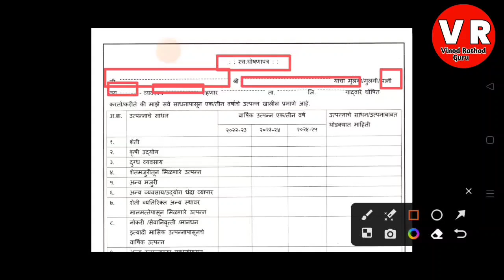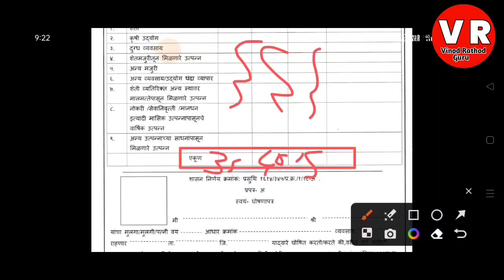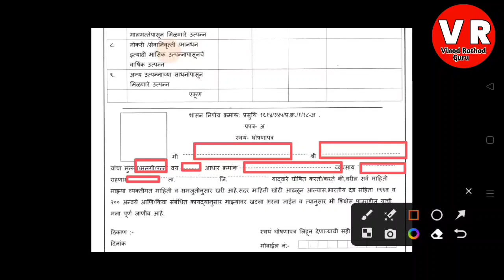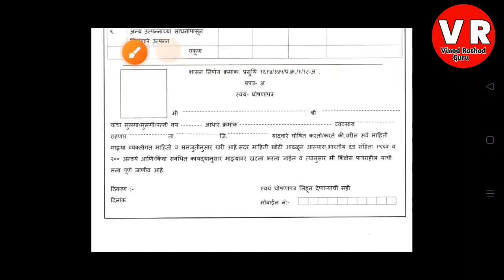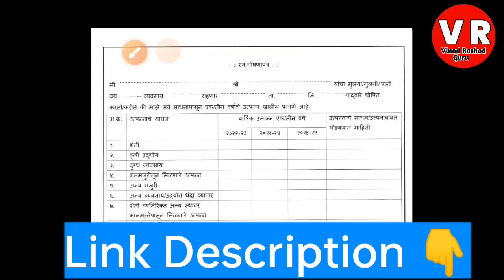Self Certification Mukhymantri Majhi Ladaki Bahin Yojana || Self Certification From Download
Self Certification For Ladki Bahin Yojana | Self Certificate Mhanje Kay Download Self Certification

About Video - Self Certification Mahnje Kay लाडकी बहीण योजनेचा ऑनलाईन फॉर्म भरण्यासाठी रेशन कार्ड उत्पन्न दाखला लागतो. परंतु खूप जणांकडे केसरी व पिवळे रेशन कार्ड नाही आणि त्याशिवाय उत्पन्न दाखला काढता येणार नाही. म्हणून अशा उमेदवारांसाठी आता सेल्फ सर्टिफिकेशन हा पर्याय काल उपमुख्यमंत्री देवेंद्र फडणवीस यांनी बोलताना सांगितला. तर नेमकं हे सेल्फ सर्टिफिकेशन म्हणजे काय सेल्फ सर्टिफिकेशन लाडकी वहिनी योजनेसाठी काय कामाचे ते कुठे मिळेल कुठून डाऊनलोड करायचं संपूर्ण माहिती व्हिडिओमध्ये दिले आहे.

Important Point Coverd in Video
Self Certification Mahnje Kay ladki bahin yojana
How to download self Certification For Ladki Bahin Yojana
Mukhymantri Ladki Bahin Yojana Self Certification PDF Download
self certification mukhyamantri majhi ladki bahin yojana pdf download

Mukhyamantri Mazi Ladki Bahin Yojana Form Kasa Bharava?📝

Ladli Behna Yojana Online Form Fill 📝

mukhyamantri mazi ladki bahin yojana form kasa bharaycha

mukhyamantri mazi ladki bhahin yojana online apply

mukhyamantri mazi ladki bhahin yojana how to apply

mukhyamantri mazi ladki bhahin yojana arj kasa bharava

mukhyamantri ladli behna form kasie bhare

mukhyamantri mazi ladki bahin yojana form kaise bhare

mazi bahin ladki yojana online form

mazi bahin ladki yojana app